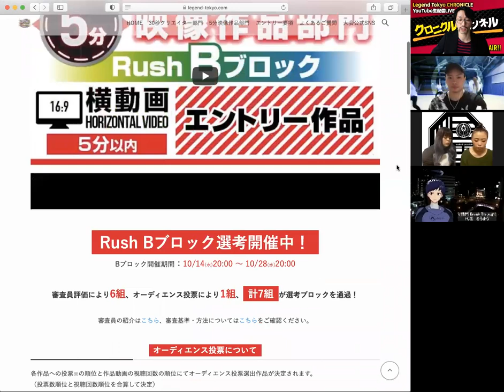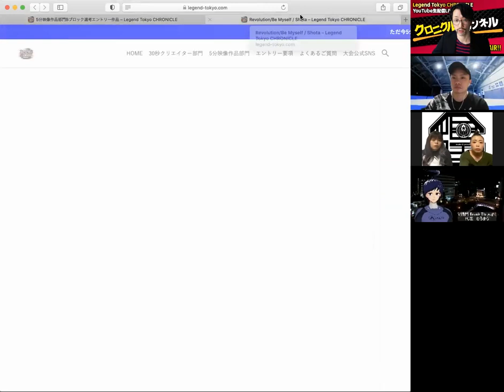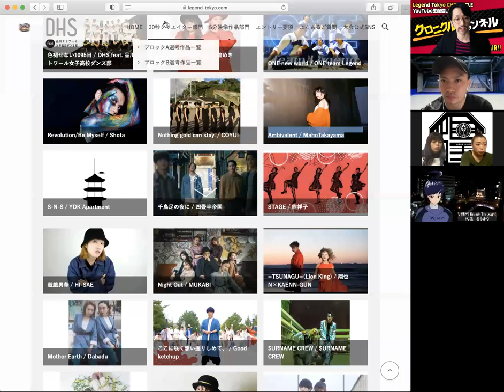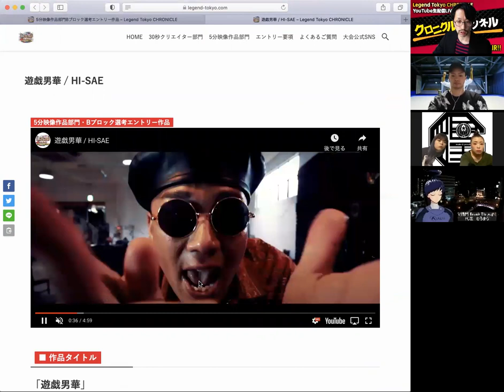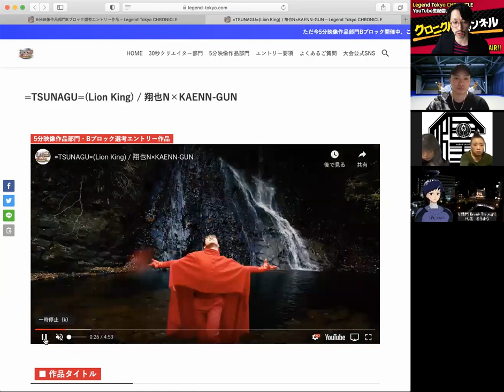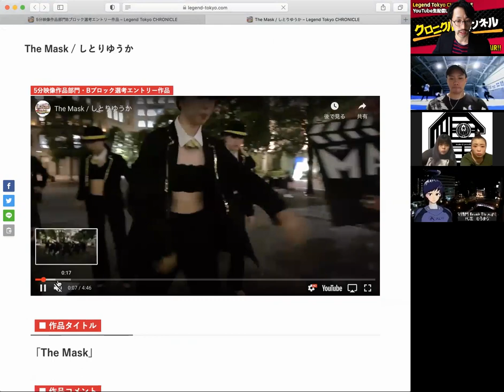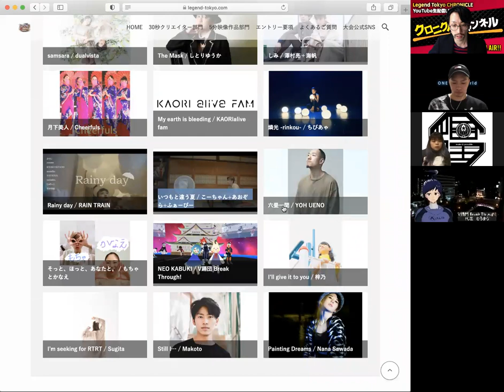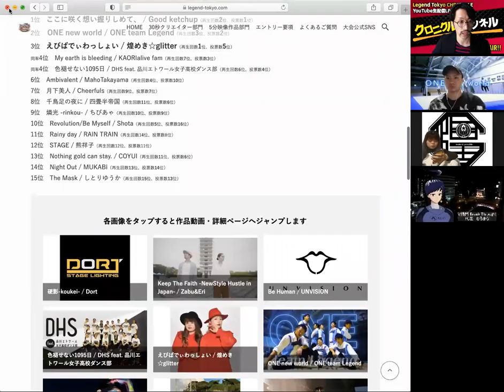【クロニクルチャンネル】5分Rush-B結果発表前夜SP後編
10/27(火)21:00~配信
 『Legend Tokyo CHRONICLE』オンライン配信LIVE
 「クロニクルチャンネル-結果発表前夜SP-」 後編

遂に結果発表を前日に控えた「5分映像作品部門」Rush-Bブロック！
集結したクリエイターらが作品への想いや制作秘話を語る！

出演：祝陽平(ONE team Legend、SIRO-A)、鈴木千尋＆憧 (煌めき☆glitter)、むろまち(V踊団 Break Through!)
進行：安江 雄彦(SDM編集長)